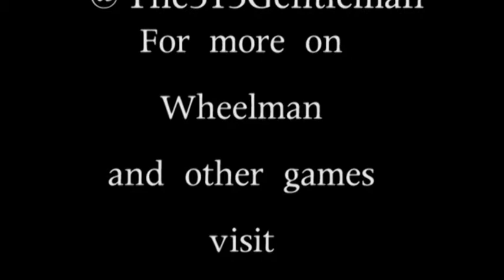Max@Play covers Wheelman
A short video created for Max@Play of the Xbox 360 game Wheelman starring Vin Diesel

edited by @The313Gentleman on Twitter